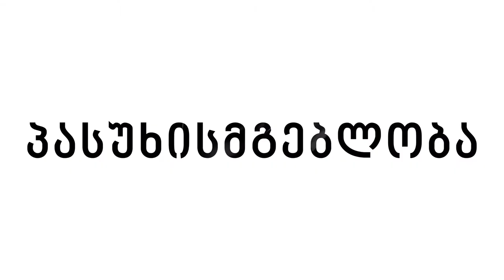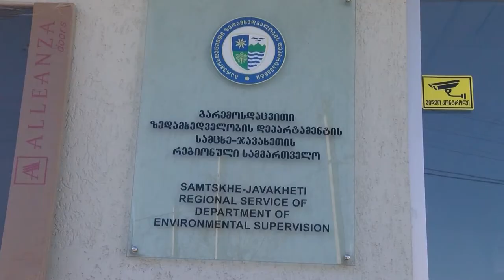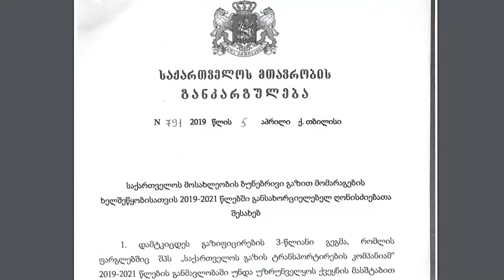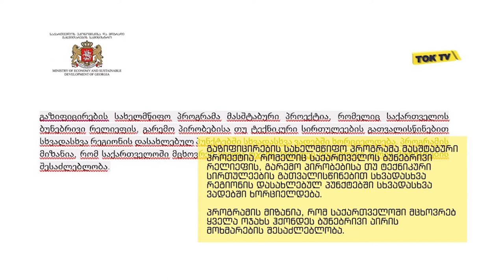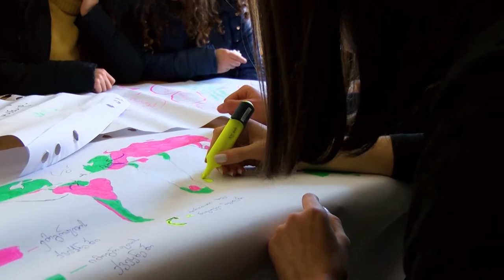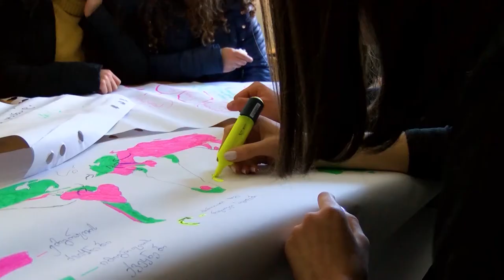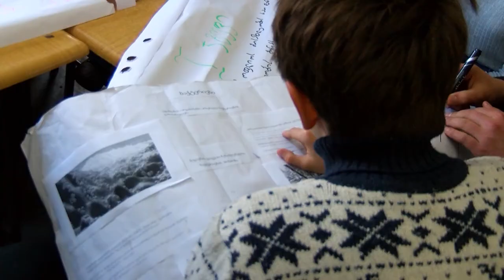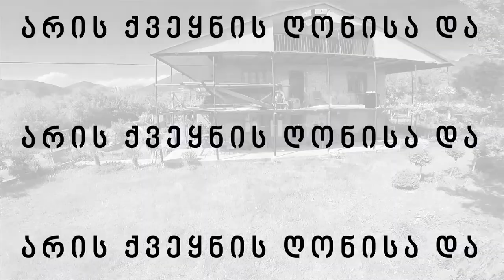გარემოს დაცვითი პროექტების გავლენა ქვეყნის ეკონომიკურ განვითარებაზე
რას აკეთებს ორგანიზაცია "მწვანეთა მოძრაობა-დედამიწის მეგობრები" ნახეთ გადაცემაში "ეს ქვეყანა შენია"

სტუმარი:
ნინო ჩხობაძე "მწვანეთა მოძრაობა-დედამიწის მეგობრების" თავმჯდომარე